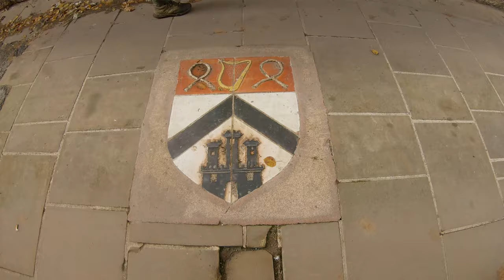Le haut Lévézou : aux tons de l'automne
Cette rando est basée sur le topo de randonnée Cévenole avec quelques modifications :

C’est une belle randonnée agréable et variée, ponctuée de curiosités sur les hauteurs et les flancs du méconnu plateau du Lévézou dans l’Aveyron.

Elle démarre au col de la Croix de Boudets à 1011 m.

Plus loin dans la forêts de pins, une découverte archéologique, avec les vestiges du sanctuaire antique gallo-romain des Basiols 1050 m.
Datant de la fin de l'époque romaine et situé sur une importante route entre Millau et Rodez, il était semble-t-il constitué de neuf petits bâtiments (temples).

Plus bas à 780 m d’altitude on découvre le prieuré de Comberoumal, restauré depuis 1970 et visitable à l’année
Niché dans un agréable coin de verdure à l'abri des regards
A la fin du XIIe siècle, les moines de l’ordre de Grandmont (ordre monastique catholique originaire du Limousin ) se sont installés dans ce lieu pour se consacrer à la prière et à la méditation. En 1791 vendu en bien national le prieuré fut transformé en exploitation agricole.

Arrivée au pittoresque village de saint Beauzely 630 habitants. Le nom de Saint-Beauzély vient de saint Baudile, patron de la paroisse fêté le 20 mai martyr à Nîmes au III siècle. Château à visiter éventuellement.

Un autre bel endroit du parcours se trouve aux ruines du moulin d’Alaret tout près du ruisseau qui porte le même nom.

Enfin ne pas manquer le sommet voisin du col de la croix de Boudets sans nom côté 1047 m sur les cartes IGN avec sa vue immense. Le lever de soleil depuis ce sommet est remarquable!
La vue porte aux mont Lozère et même au delà.

La plus belle époque est vers mi novembre pour profiter des belles couleurs automnales et admirer les hêtres, chênes et les érables qui composent les forêts.
Le printemps vers début juin est une autre belle période pour ce circuit accessible à tous bons marcheurs.

Pas de difficulté technique.